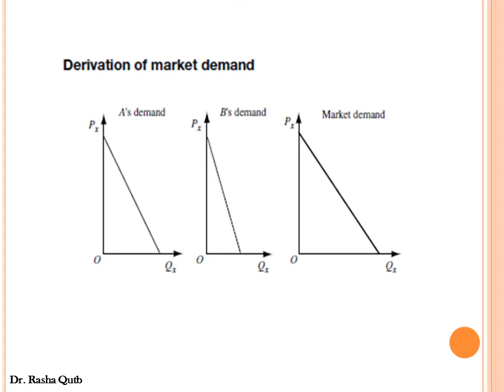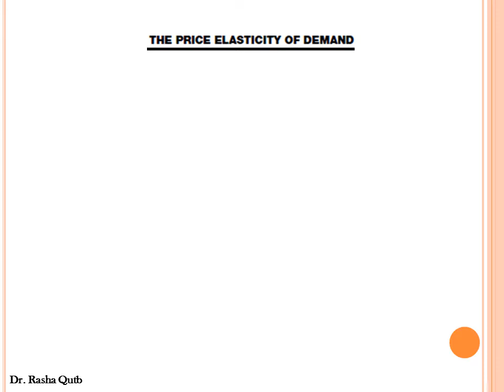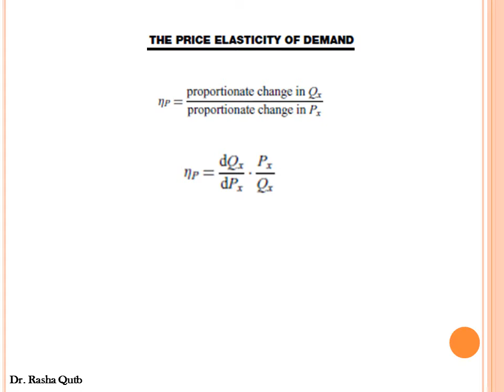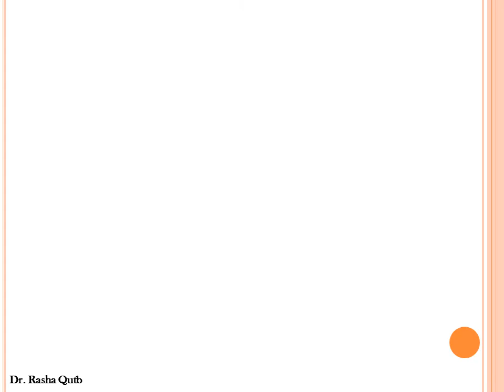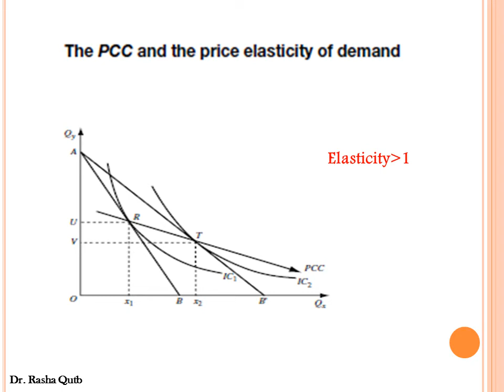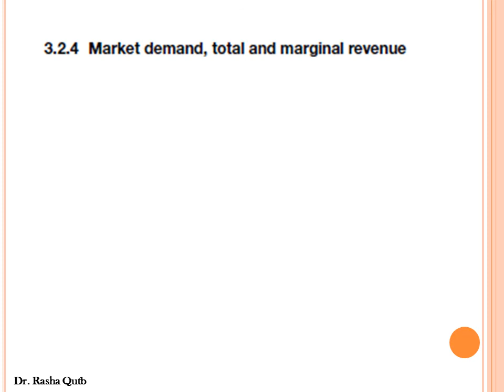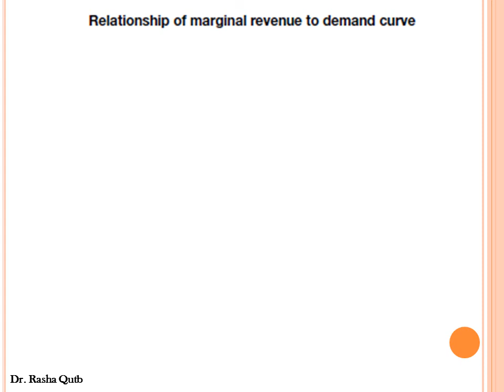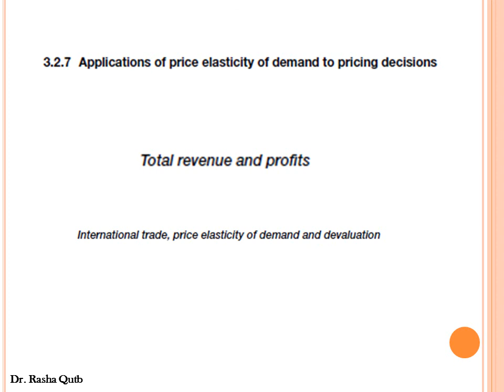the price elasticity of demand